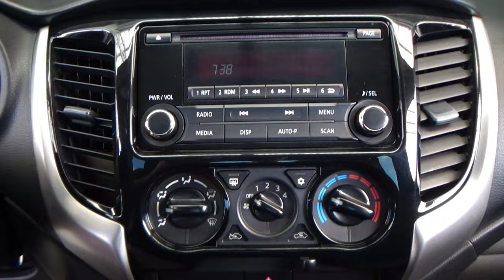Mitsubishi / L200 / 2019 - 29222